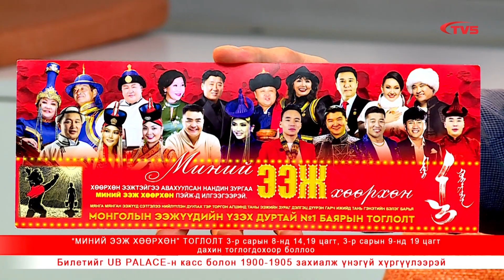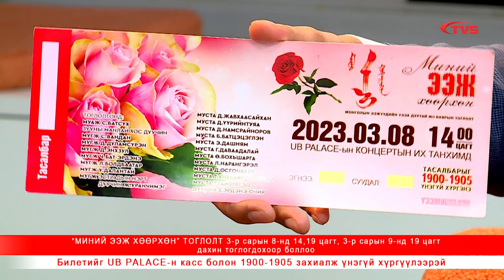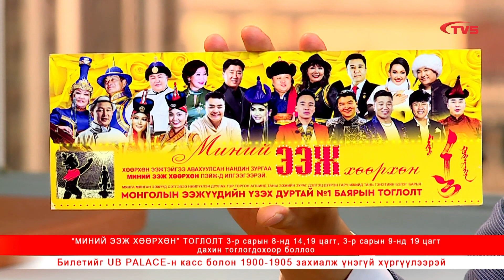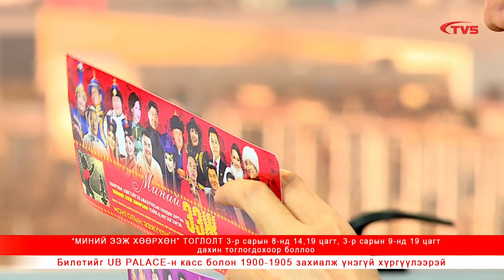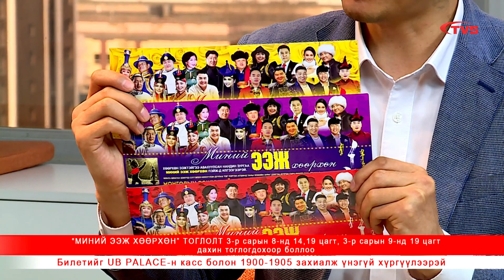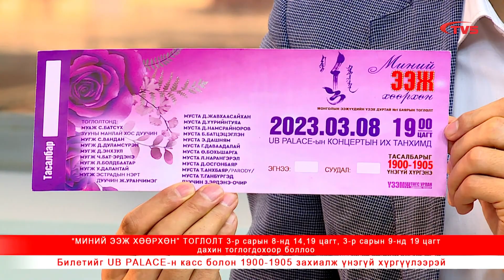Гэгээн өглөө - Миний ээж хөөрхөн 2023 тоглолт